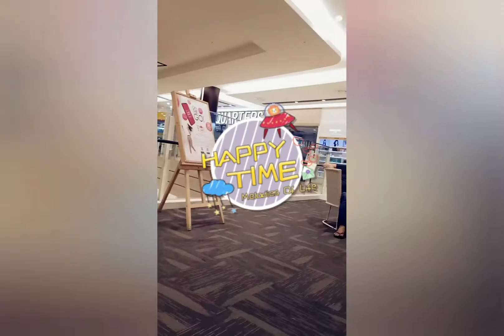KUNJUNGI AEON MALL BSD